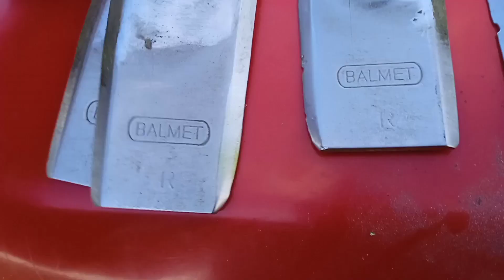Викосив гектар люцерни.Така вродила, що ледве в роторку пролазила.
Сьогодні викосив гектар люцерни. Трохи перестояла,але врожай радує.Тепер все залежить від погоди.
Всім добра і здоров'я.
Якось так.